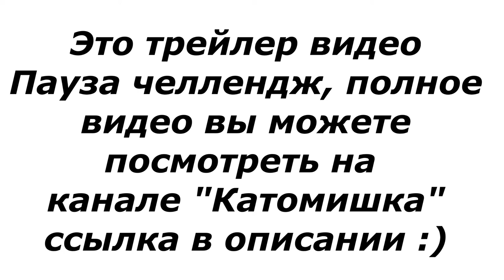трейлер ПАУЗА челлендж/Мир Кати и Миши with Катомишка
Совершенно случайно Катя и Миша решили сыграть в этот пранк челлендж для того чтобы посмеяться над друг другом. Позже Миша решил ввязать в игру своего папу над которым посмеялись его дети. Видос получился очень смешным, так что всем рекомендуем его посмотреть чтобы набраться позитива и энергии от главных героев - это от Миши и Кати.